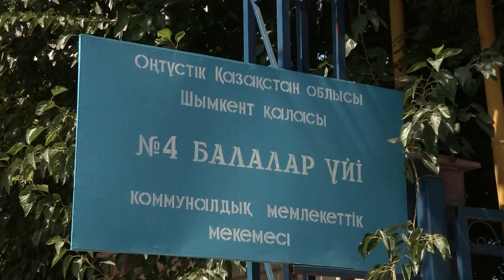Сайрамдағы балалар үйі түлектерінің бітіру кеші өтті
Сайрамдағы №4 балалар үйінің тәрбеленушілері үлкен өмірге қадам басты. Он жыл бойы өздеріне пана болып, мейірімін аямаған тәлімгерлермен қоштасу жастар үшін оңайға тимеді. Дегенмен, бұл жеткіншектерді алда үлкен белестер күтіп тұр дейді мекеме басшысы.